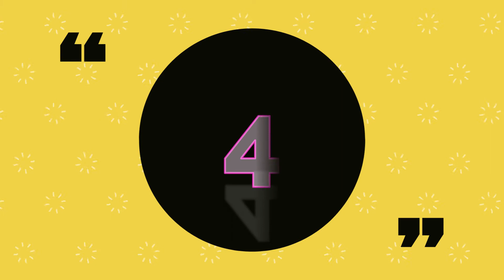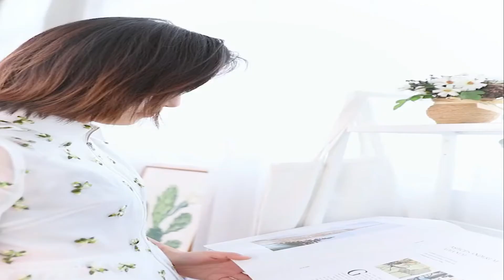5 BEST COOL HOME GADGETS UNDER 50$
In This Video I Will Show The Best Cool Gadgets Under 50$.

If You Buy These Product Link Is Here:

1.

2.

3.

4.

5.